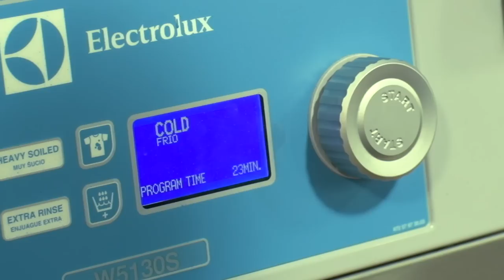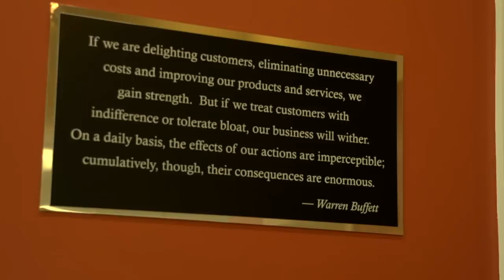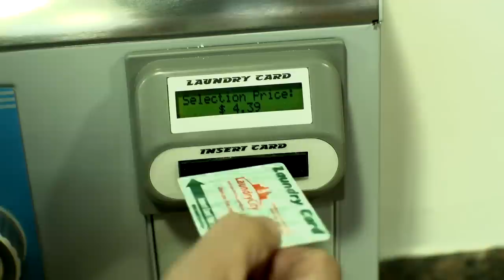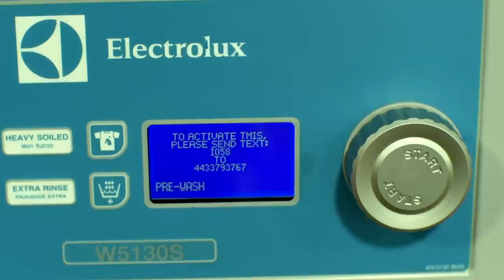Electrolux equipped Laundry City in Baltimore, MD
Learn how John Pinnock, owner of 10,000 sq. ft. Electrolux-equipped Laundry City, got into the coin laundry business and how he has become such a success. Pinnock talks about why he chose to work with Laundrylux, the marketing arm for Electrolux Professional laundry systems in North America, and his smart decision to use Electrolux Professional laundry equipment.  Electrolux Professional washers and dryers include unique innovations such as text messaging, sanitizing rinse, automatic water savings, and more -- all designed to save water, energy, and time. Electrolux is a world-class brand that customers immediately recognize for exceptional quality and trustworthiness. Pinnock also describes the extra amenities 5-star Laundry City provides, such as a 400 sq. ft. children's area, adult lounge, free wi-fi, and free shuttle bus for customers.  When Pinnock says 5-star, he means 5-star. He believes in serving the community and providing his customers with the very best experience possible.